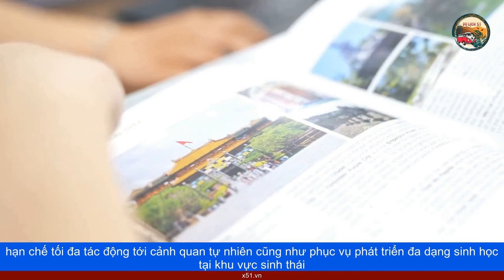THẮNG LỚN TRONG DỊP LỄ 30/4, CÁC TỈNH MIỀN TRUNG ĐẨY MẠNH THAY ĐỔI ĐỂ THU HÚT KHÁCH DU LỊCH ĐẾN NHIỀ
Khách tham quan, lưu trú đến tỉnh Quảng Nam, Quảng Ngãi kỳ nghỉ lễ vừa qua đều tăng. Ngành du lịch 2 địa phương đang tìm giải pháp níu chân du khách ở các kỳ nghỉ kế tiếp.